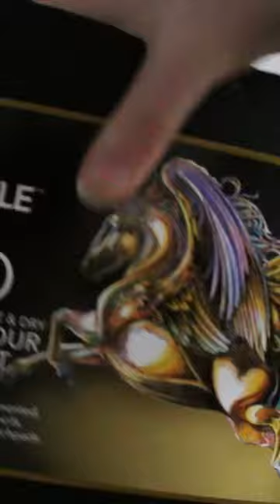Castle Art Supplies Shorts 120 watercolor pencils set with extras January Sale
Hey everyone, I saw that Castle Arts has a January offer where the art materials are drastically reduced. So if you have been thinking about buying some of their stuff now is the chance.